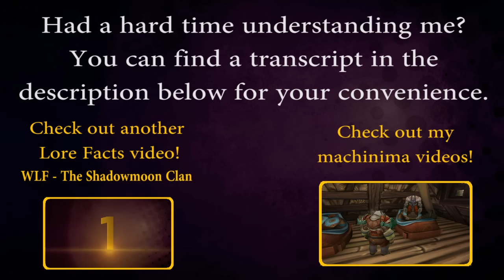Warcraft Lore Facts - Creatures of the Void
The even-bigger-bad of the Warcraft universe. They also manage to mention "void" or some synonym in almost every sentence.

Transcript:
The creatures of the void have existed since before the dawn of the universe as polar opposites of the benevolent Light, and seek to devour all matter and energy. However, these creatures generally only exist on their own plane of existence, and it is very difficult for them to manifest in the physical universe. Only the most powerful of the void lords can do so voluntarily, and only for a limited time and if they consume enough in order to maintain their presence. In order to facilitate their entry, the void lords have attempted to corrupt the Titans, either directly, which proved unsuccessful, or by creating the Old Gods and sending them to infest unborn Titans; in fact, the whole purpose of Sargeras's Burning Crusade is to prevent the void from gaining a foothold in the universe by destroying it first. Other powerful manifestations of the void lords do exist, the most infamous of which was Dimensius the All-Devouring. An extremely powerful creature known for destroying the homeworld of the ethereals and for wreaking destruction across other worlds in the Great Dark, it nonetheless was described as mere "fragments, shadows, the faintest of echoes".

By their very nature, void creatures are chaotic beings often in conflict with each other, despite the common goals they might share. The most notable example of this, perhaps, was the conflict between the Old Gods of Azeroth, who constantly warred with each other during the days of the Black Empire and did not work together effectively against the armies of the Titans. Another example are the creatures known as voidlords (no space), who need very little persuading to divulge information about their rivals to mortals.

The Void has succeeded in corrupting worlds before and twisting their inhabitants. Void revenants seem to be the remnants of one such species overtaken by the Void and seem to share the same desires as other void creatures, namely consuming and absorbing everything. Void revenants seem to specialize in tearing holes in reality and summoning other void creatures.

Ironically enough, the Burning Legion has been known to use voidwalkers and other void creatures on occasion, usually binding them to their will as azerothian warlocks do with their own minions. The most recent example of this was Xhul'horac, summoned by Gul'dan in Hellfire Citadel. The dreadlord homeworld of Nathreza was also guarded by, among other demons, a number of voidwalkers, noted for being slow and easily bypassable.

A special kind of void creature are the voidcallers, similar to voidwalkers but focused on spell-casting instead of physical combat. What is notable about them, however, are the lanterns they carry over their shoulders, which bridge the realms of the living and the dead. These lanterns often attract wayward ghosts and spirits, which are then consumed by the Void. When a spirit is consumed by the Void, however, they become voidwraiths, echoes of the soul. These voidwraiths are not truly "alive" in either the physical or the spiritual sense, and are merely the "twisted reverberation of the anguish left behind by the soul as it is consumed.".